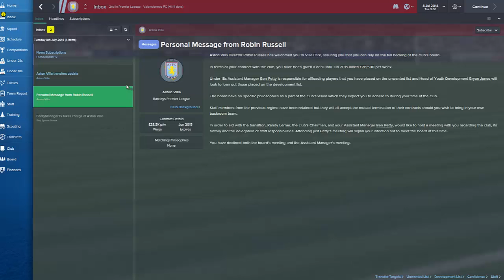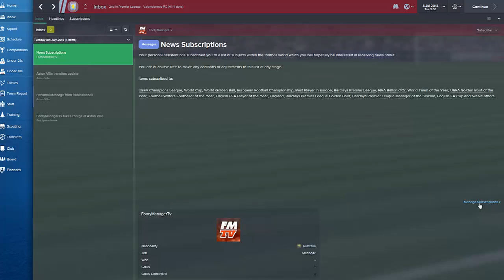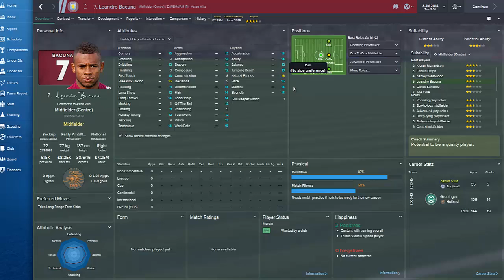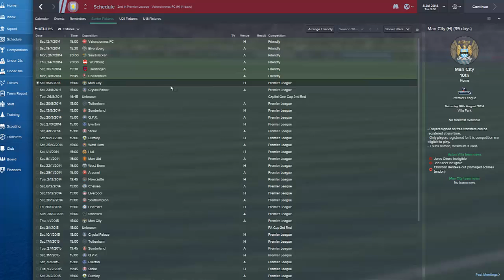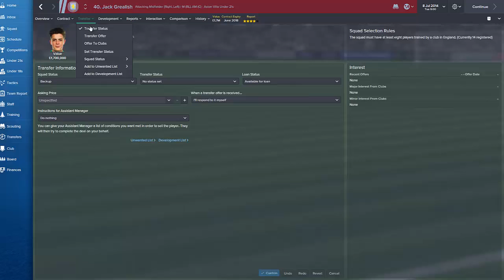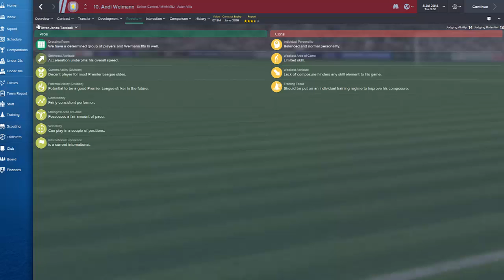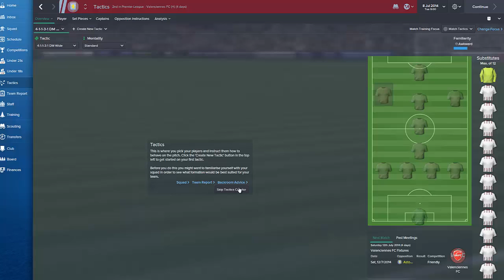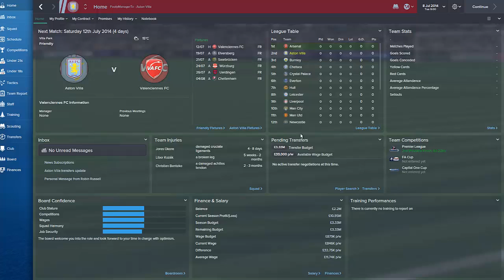100% Live Football Manager 2015 Let's Play | Aston Villa - Episode 1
here's my new Football Manager 2015 series! actually has been a while since I have started a new one for youtube, hope you enjoy this more chilled series where I will be recording everything with longer episodes!